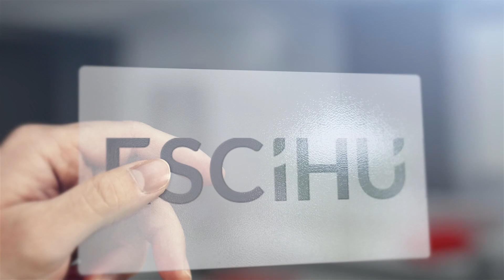Licenciatura en Sistemas Computacionales